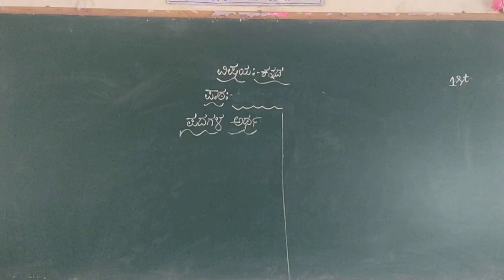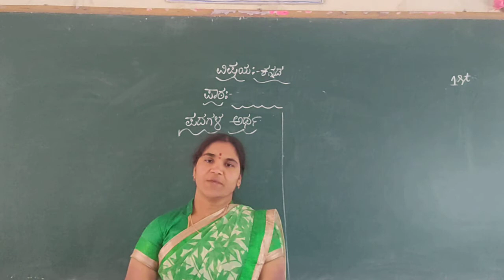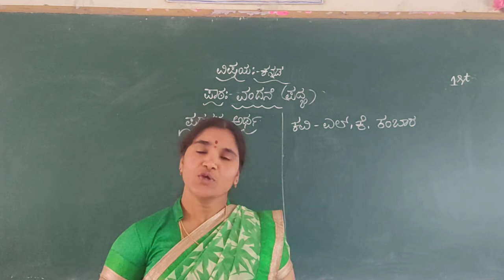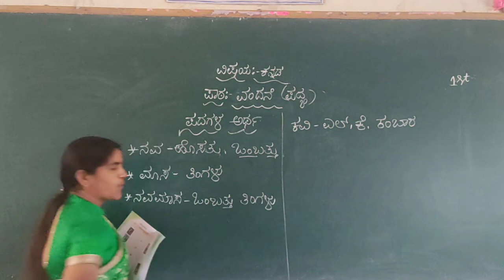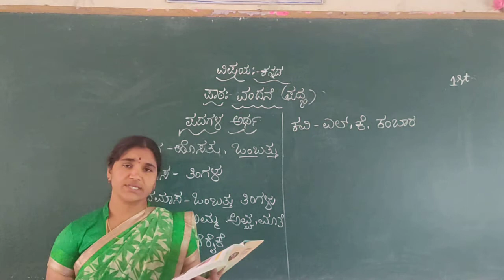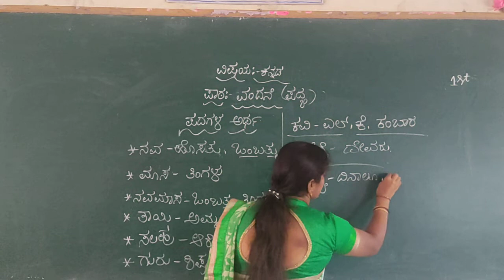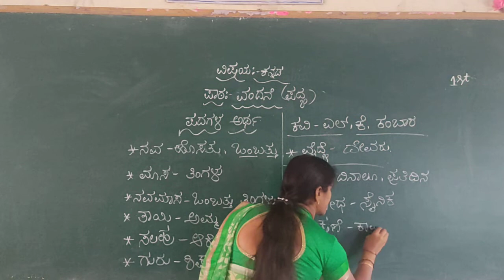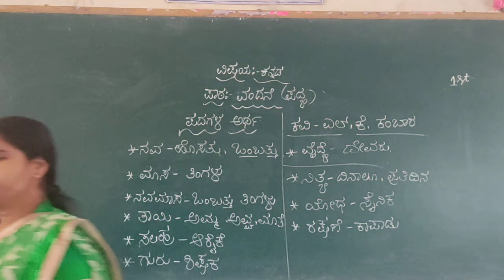1st Kannada' Vandane' Padya class by Chandrakala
1st Kannada' Vandane' Padya class by Chandrakala